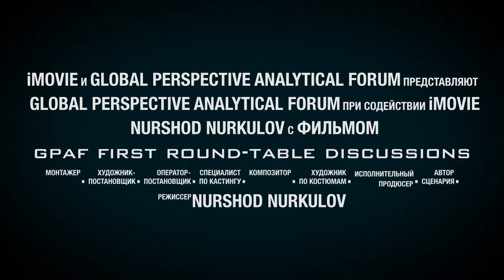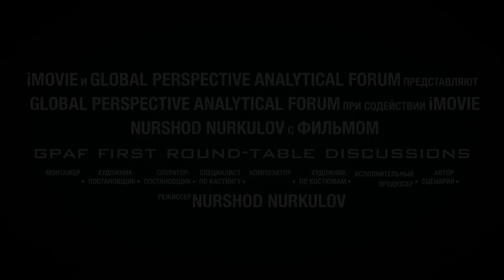GPAF R T Trailer 2